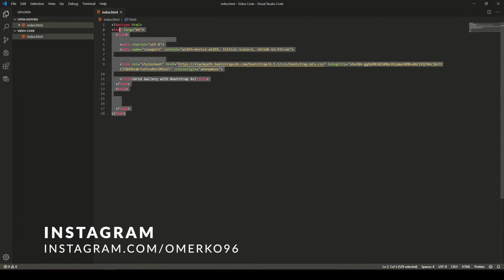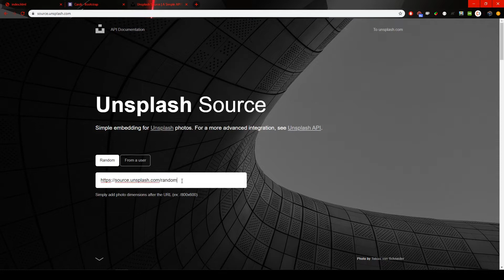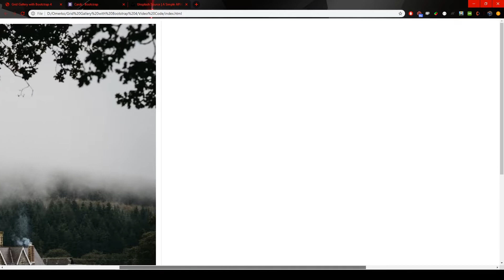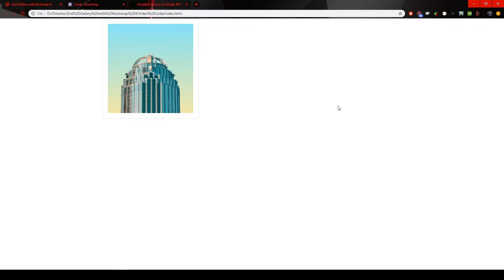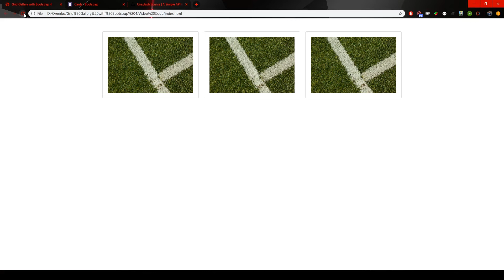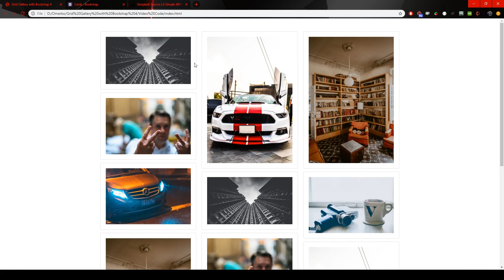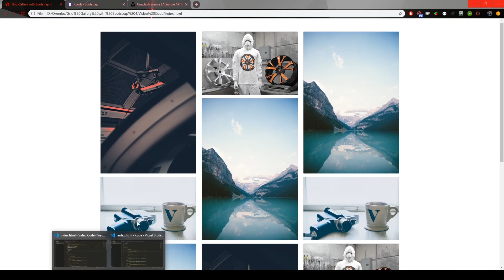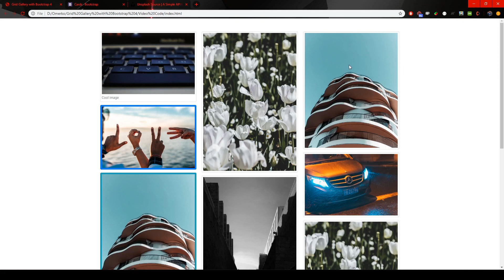Create Grid Gallery with Bootstrap 4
For my first video, we explored a feature in Bootstrap 4 called Card Decks. We are going a step further now and we are working with one more card feature from Bootstrap 4 called Card Columns.

✦ CHAPTERS:
0:00 Intro
1:00 Creating Layout
2:05 Using Cards from bootstrap
7:50 Styling Cards a Bit
10:20 Outro